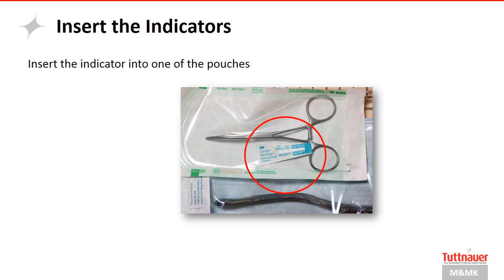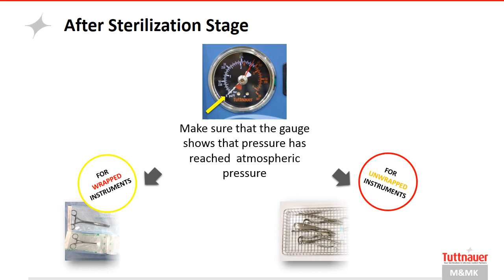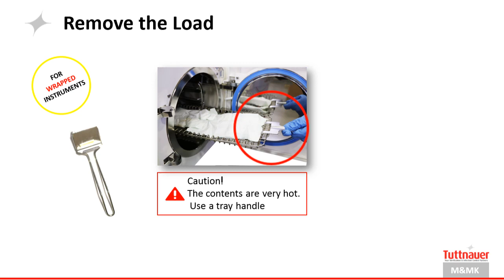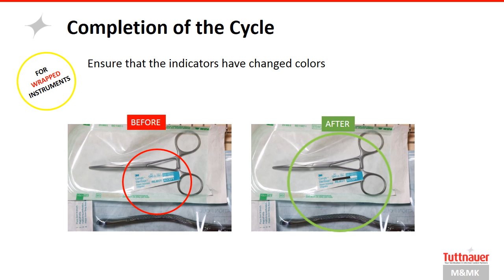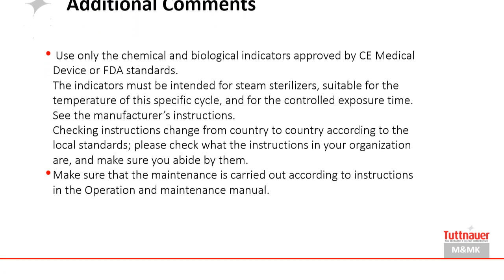M & MK Operation